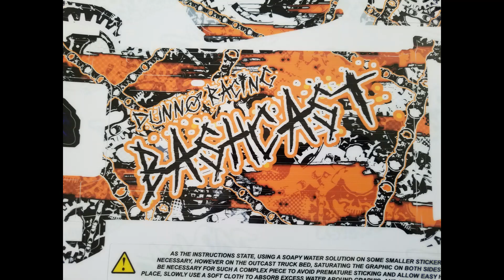SOMETHING SPECIAL FOR THE OUTCAST 6S (BASHCAST) PROJECT!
Huge shout out to DARKSIDESTUDIOARTS.COM

This would not have been possible without you! I thank you again for working with me on this project..

I had hinted in a few of the comment sections of my other video's that I was working on something special for the bashcast project.. Well it's here, it's done, and it's beautiful! Can't wait to get the build under way!